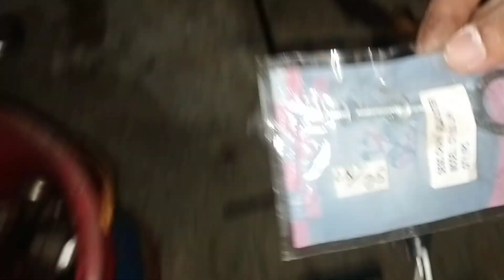Unsaon Pag Adjust, Kadena, Ligid sa Motor na Proper Way Pag Insakto Align 3 Easy Steps Lang Bisaya🤟